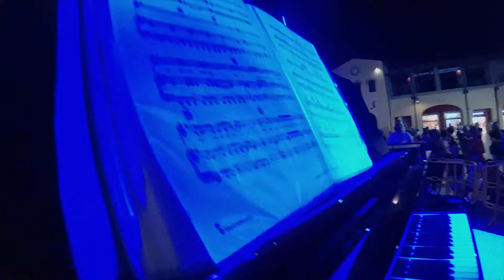Music on stage 1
Un evento, tante emozioni. Questo è stato "Music on stage1" dove la musica degli allievi delle migliori scuole di Pescara è stata la colonna sonora di una serata indimenticabile.